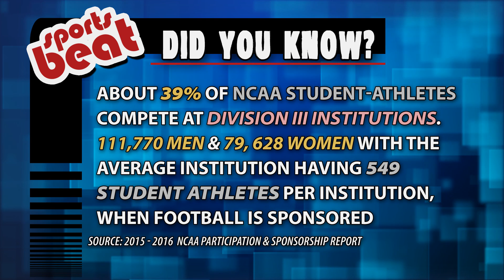Fidelis Care College Sports Beat - Full Episode - 12-11-16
The Fidelis Care College Sports Beat with Dave Yates.  Aired 12-11-16 on 13-WHAM TV (ABC) in Rochester, NY.  Featured this week: Spotlight Athlete Zack Ayers of  the University of Rochester Men's Basketball team;  Spotlight Team The College at Brockport Women's Weight Throwers; Coaches Corner with RIT Women's Volleyball Coach Jim Lodes;  plus the weekly countdowns of top teams & athletes, and "Postcards from College" providing updates on how some Section V athletes are doing in College.  Tune in every Sunday during the College Sports season - Sundays 11:30 AM on 13 WHAM.